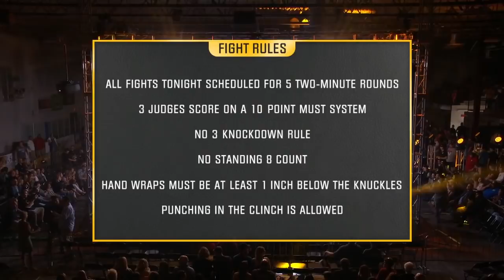BKFC 1 FULL FIGHT: Arnold Adams vs DJ Linderman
Arnold Adams takes on the deadly DJ Linderman in the very first match of Bare Knuckle Fighting Championship 1!

Bare Knuckle Fighting Championship 3 will be coming to you live on Sat. Oct. 20th, 2018 & will feature the heavyweight championship bout between Sam Shewmaker & Arnold Adams!